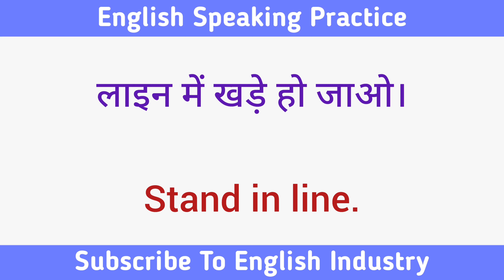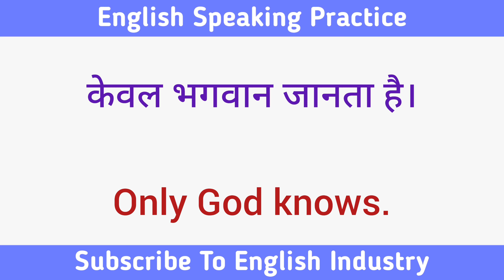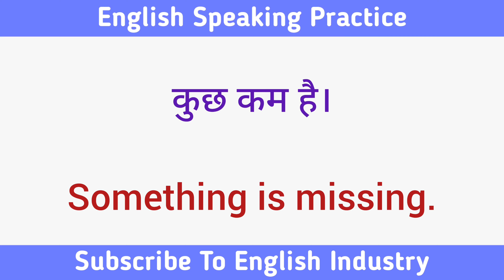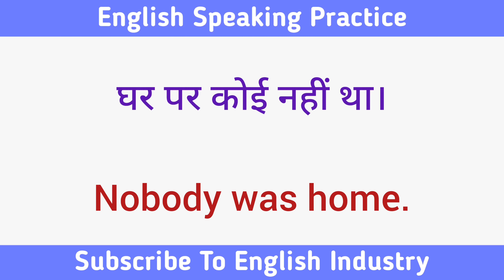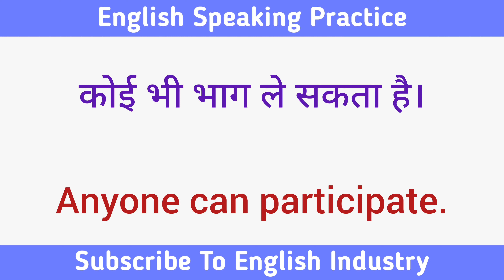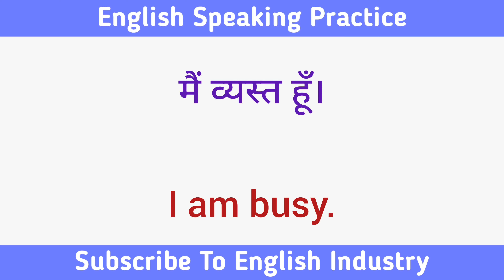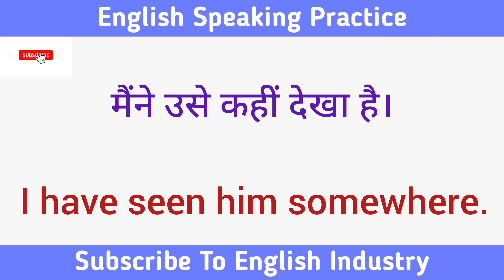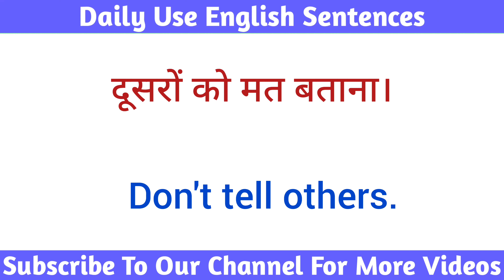Spoken English || Speaking Practice || Hindi To English || Talk In English || Kids English Sentences